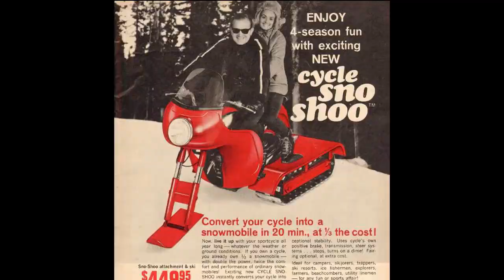TRAX "THE EVOLUTION OF SNOW BIKES" OFFICIAL FILM TRAILER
As the engineering and advancements of the snow bike industry keep improving every year.
The time has come to provide the public with a closer look at where these concepts have evolved from and where they are today.

Trax “The Evolution of snow bikes” will look at some of the first platform designs and progressively feature many of the concepts and production models from throughout history along with showcasing the present advances and the professional athletes that are pushing the boundaries of the sport today.

Join us as we follow Reagan Sieg, Brock Hoyer, Ronnie Renner, Travis Pastrana and many more as they lay down tracks in new territory and push the snow bike platform as far as it can go.

we create the “Ultimate Snow Bike” featuring the best products and accessories to outfit the modern day snow bike platform and venture into the steep and deep mountains of North America for an unforgettable ride of a lifetime.

Trax “Evolution of snow bikes” will inspire most any adventure enthusiast and many more while providing you with an in depth look at the history of the “Snow Bike” sport and beyond.
Shot in high definition in North America.
Approx run time 90 min.
PRODUCED BY JAYA LANGE
TRAX MEDIA
BRAAAP FILMS
WITH SUPPORT BY TIMBERSLED PRODUCTS, YAMAHA, FOX RACING, KMS PERFORMANCE, DYNOJET, SEAT CONCEPTS, PRO MOTO BILLET, UCLEAR, REKLUSE, KLIM OUTERWEAR, FLY RACING AND HOLESHOT INC.